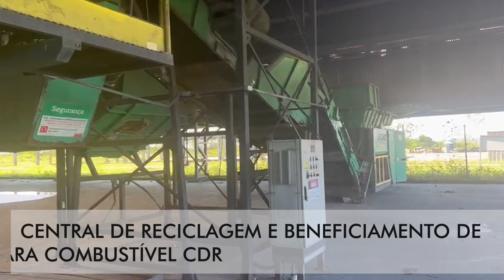Central de Reciclagem e Beneficiamento de Resíduos para Combustível CDR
A Central de Reciclagem e Beneficiamento de Resíduos para Combustível CDR é utilizada em processos de pré-triturar, extração de metais, classificar orgânicos e sólidos e granular em frações de até 50mm para transformação em combustível CDR.

É um conjunto compacto e eficaz, para o processamento de resíduos como madeiras de descartes, pallets, caixotes, restos de construção, troncos e podas de árvores, assim como resíduos de lixos industriais, pneus, e sobras domésticas.

O pré triturador possui uma estrutura robusta, capaz de processar variados tipos de materiais, reduzindo volumes gerados entre 40% a 70%, particulas de processamento são variadas entre 50 a 300 mm.

Como solução de aplicação dobrando a vida útil e até extinguindo a necessidade de aterros sanitários, permite a destinação ou transformação dos resíduos em produtos de ótimo aproveitamento enérgico.

Para extração de metais, o conjunto conta com duas torres e esteiras magnéticas para separação de metálicos.

O Classificador Rotativo Trommel, possui malha de classificação média 50x50mm, que classifica materiais em frações finas de até 50mm, e frações acima de 50mm para trituração ao granulador, como orgânicos de rejeitos.

O Granulador Vertical tem processamento de frações rejeitas e transforma em materiais padrões.

Capacidade de produção estimada da usina completa entre 8 a 12 toneladas por hora.

O combustível derivado de resíduos CDR, possui aplicação para alimentação de fornos industriais, cimenteiras, usinas de biomassa e demais fontes de energia. Além de gerar poder calorífico eficiente para a operação, destrói completamente os resíduos, sem gerar passivos ambientais e ainda preserva recursos naturais, como o carvão.

COMPOSTA PELOS SEGUINTES EQUIPAMENTOS.

01 PRÉ-TRITURADOR (Início do Processo)
Modelo: PTBH 1.625X2.000
Fabricante: BRUNO INDUSTRIAL
Ano: 2014
Corte: Duplo Eixos
Capacidade: 10 T/h
Granulometria de saída:
Potência: 2x90 KW (2x125cv) / Tensão: 380V / Frequência: 60HZ
Painel de Controle e Operação

02 TRANSPORTADOR DE SAÍDA INDUSTRIAL (Saída Triturador + Alimentação Trommel)
Modelo:  TCC 54” X 8.200
Fabricante: BRUNO INDUSTRIAL
Ano: 2014
Extrator Magnético Horizontal Superior (Extração de Metais)
Torre de Sustentação Estrutura
Potência: 1x5,5kw (1x7,5Cv) / Tensão: 380V / Frequência: 60HZ

03 PENEIRA ROTATIVA TROMMEL (Classificação Finos e Rejeitos)
Modelo: PRB ø2.000 x 6.000
Fabricante: BRUNO INDUSTRIAL
Ano: 2014
Capacidade:
Tela de Classificação: ø50 x 50mm
Granulometria de saída Finos: até 50mm
Granulometria de saída Rejeitos: acima de 50mm
Potência: 2x7,5kw (2x10cv) / Tensão: 380V / Frequência: 60HZ

04 TRANSPORTADOR DE SAÍDA INDUSTRIAL (Saída Trommel + Alimentação Esteira Superior Granulador)
Modelo: TCC 54”
Fabricante: BRUNO INDUSTRIAL
Ano: 2014
Extrator Magnético Horizontal Superior
Escada Marinheiro e Plataforma de Operação

05 TRANSPORTADOR SUPERIOR REVERSIVEL INDUSTRIAL (Alimentação Granulador ou Saída Direta)
Modelo:  TCC 54” x 4.000
Fabricante: BRUNO INDUSTRIAL
Ano: 2014

06 GRANULADOR MONO EIXO (Padronização Final)
Modelo: GRBV 2400
Fabricante: BRUNO INDUSTRIAL
Ano: 2014
Capacidade: 4.5 a 10T/h
Granulometria de saída: médio 50mm
Potência: 2x185 KW (2x250cv) / Tensão: 380V / Frequência: 60HZ

Capacidade de produção total Usina: 8 a 12T/h